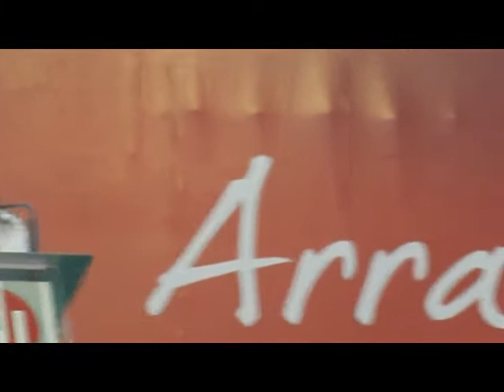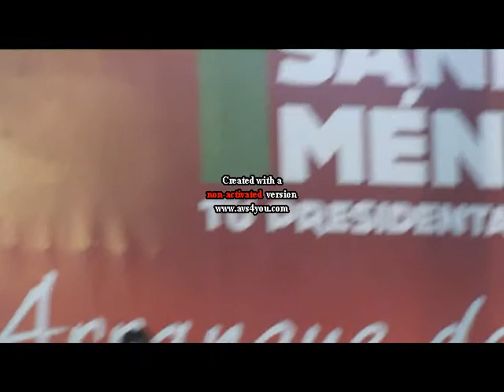Arranca campaña Sandra Méndez por la presidencia municipal de Tultitlán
La canditata del PRI a la presidencia municipal de Tultitlán, Sandra Méndez Hernández, arrancó al filo de las 17:30 horas su campaña electoral en busca del voto de los ciudadanos tultitlenses. Estuvo acompañada por el dirigente estatal de PRI mexiquense, Raúl Domínguez Rex, así como por la candidata a senadora por el estado de México, Ana Lilia Herrera Alzando; y los candidatos a diputados federales por el Distrito 8, Marco Antonio Calzada Arroyo, y por el Distrito 37, Francisco  Javier Fernández Clamont.